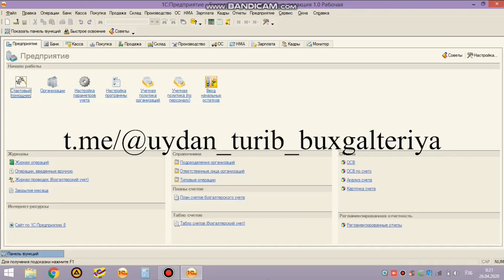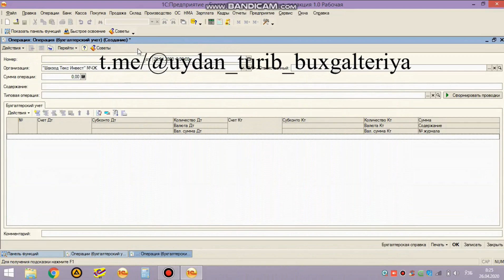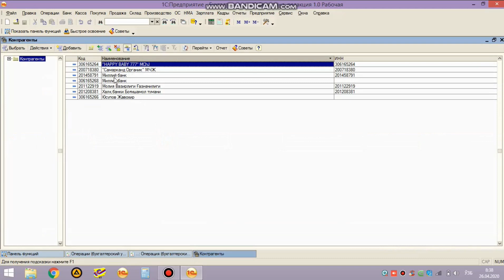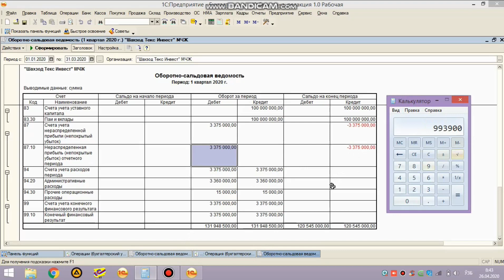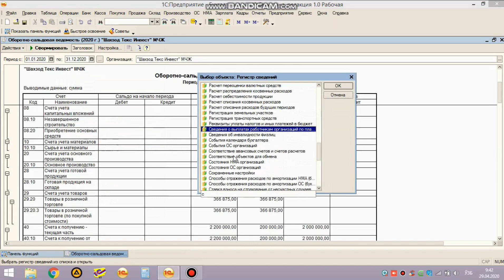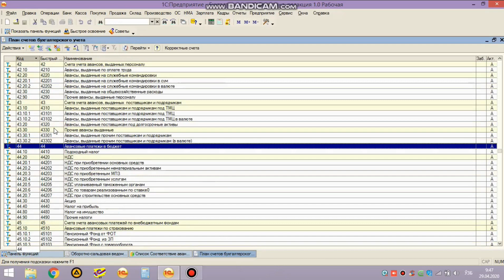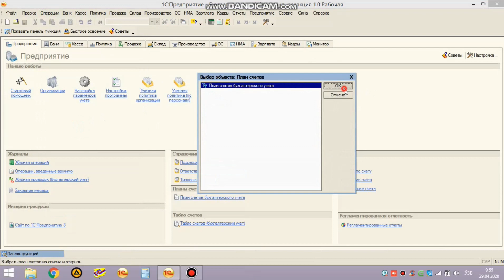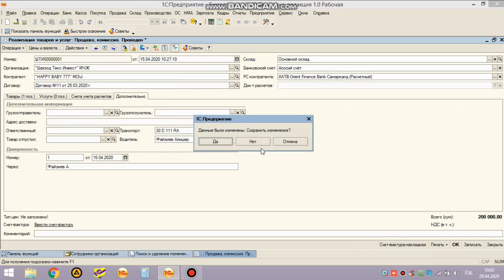8-мавзу. Хўжалик фаолиятига доир бухгалтерия операциялари ва регистрларини автоматлаштириш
💡Muvaffaqiyat sari birga qadam qo'yamiz!